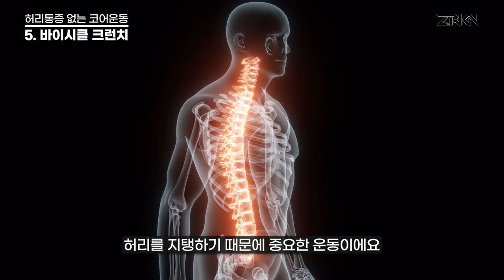고도비만이라 허리도 아프고, 무릎도 아프고💢 제발 '이것'부터 하세요👊🏻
소원 트레이너님이 알려주는 초급자를 위한 코어운동!
0:12 초급자에게 코어운동이 필요한 이유
0:33 첫 번째, 코어운동 - 힐터치
1:27 두 번째, 코어운동 - 싱글레그 스트레치
2:15 세 번째, 코어운동 - 테이블탑
3:01 네 번째, 코어운동 - 시티드 니업
3:53 다섯 번째, 코어운동 - 바이시클 크런치
4:37 여섯 번째, 코어운동 - 더블레그 스트레치